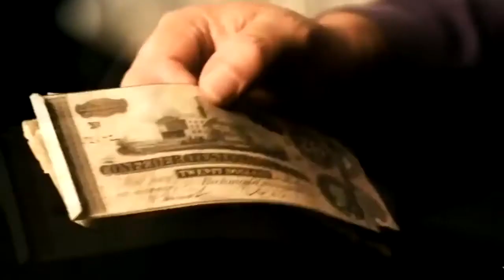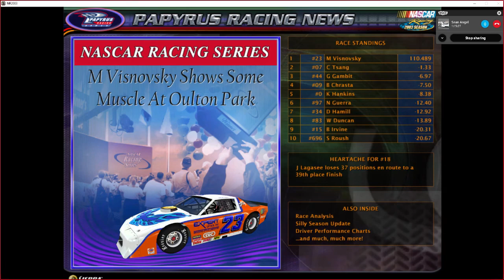2017 HARC Pro Series: Round 9 Gulag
A classic "John" race.